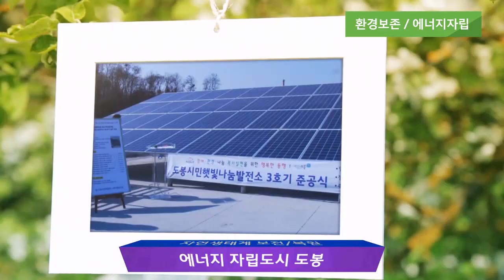[ Vision KOREA / KOR ] 지속가능발전도시, 도봉 ( 서울시 도봉구 ) Dobong-gu, Seoul